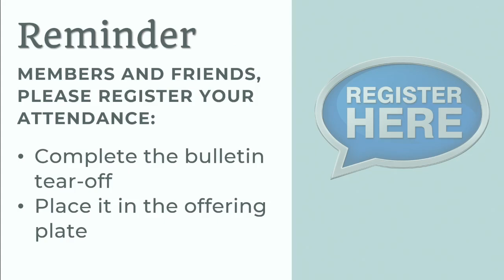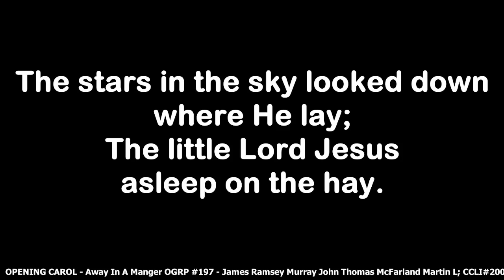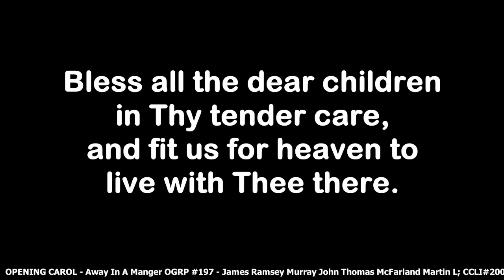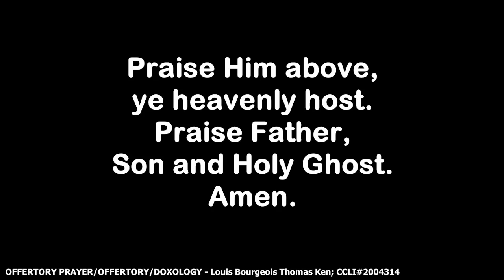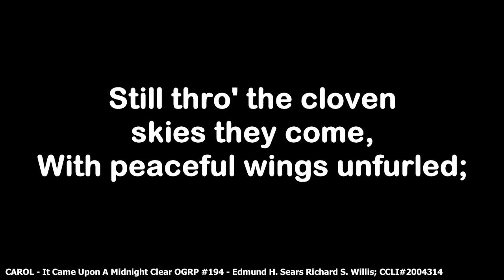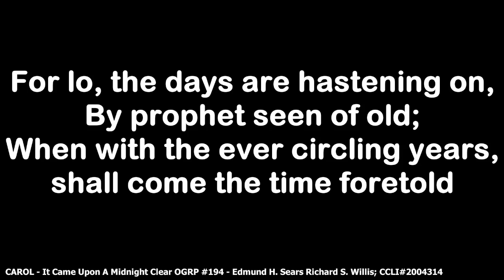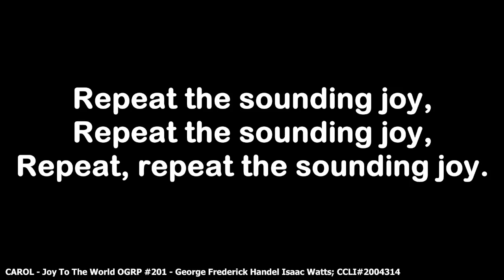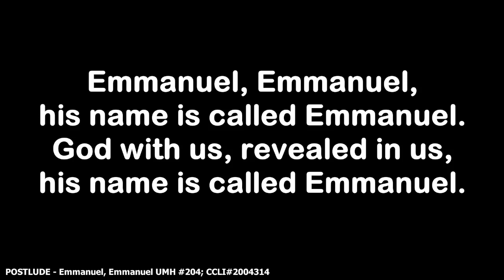Christmas Cantata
Grace Methodist Church  Ruston LA  12/17/23

Rev. Kevin D. Smith